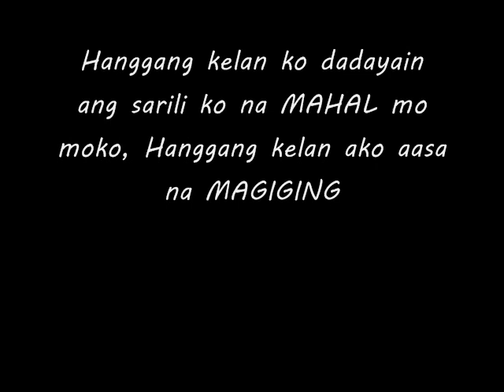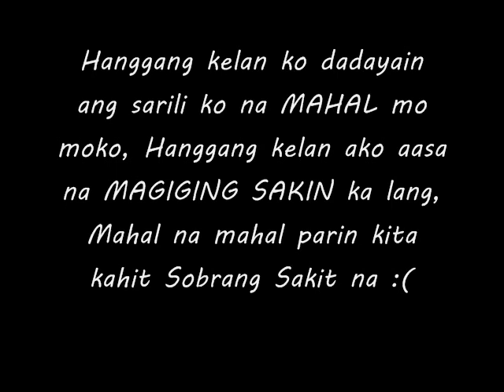Nagmamahal Lang By: Princess.Gee Fucking Rhyme Finest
Edited By: (JLock) Jhake Castillo